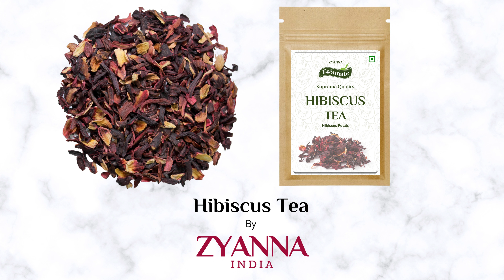Hibiscus Tea - Discover the Delightful Taste of Hibiscus Tea | A Refreshing Beverage | ZYANNA® India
In this episode, we dive into the enchanting flavors of hibiscus tea. Join us as we explore the vibrant colors, health benefits, and delightful taste of this popular herbal infusion.

Hibiscus tea, made from the dried petals of the hibiscus flower, has a rich history and a unique character. Known for its brilliant crimson hue and tart, tangy flavor, it's a true sensory delight. We'll take you on a journey through its origins, traditional uses, and modern interpretations.

But hibiscus tea is not just visually appealing; it also offers numerous health benefits. With its high levels of antioxidants, it can help promote heart health, support digestion, and boost the immune system. We'll delve into the science behind these benefits and share some fascinating studies that highlight hibiscus tea's potential.

Join us in the kitchen as we demonstrate how to brew the perfect cup of hibiscus tea. From steeping techniques to infusion ratios, we'll provide you with tips and tricks to ensure you get the most out of every sip. Whether you prefer it hot or iced, we've got you covered!

As we indulge in the beauty and flavors of hibiscus tea, we'll also explore creative ways to incorporate it into delicious recipes. From refreshing mocktails and cocktails to mouthwatering desserts, this versatile ingredient will inspire your culinary adventures.